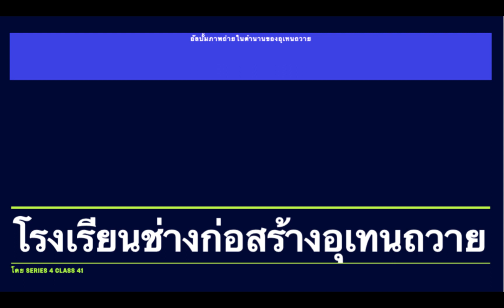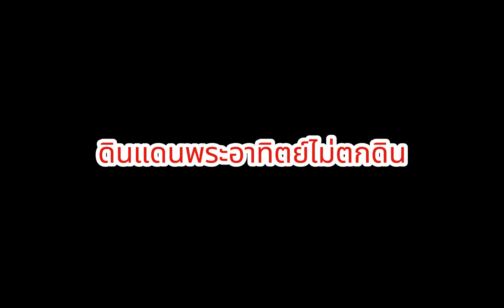The legend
ภาพถ่ายในตำนานโรงเรียนช่างก่อสร้่งอุเทนถวาย